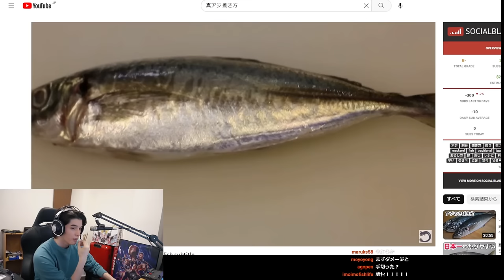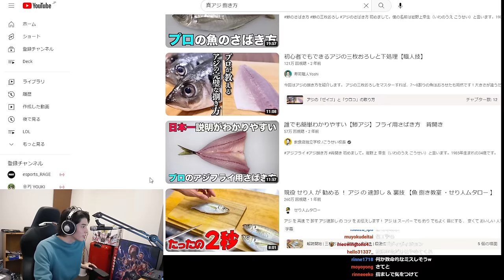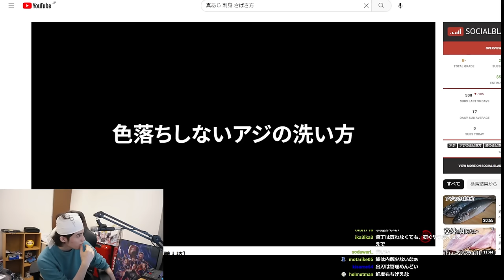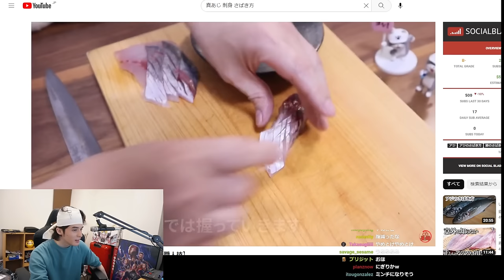人生初の「アジの三枚おろし」料理配信で、思わぬ才能を開花させるスタンミじゃぱん【料理】